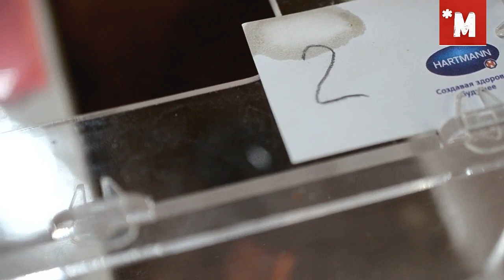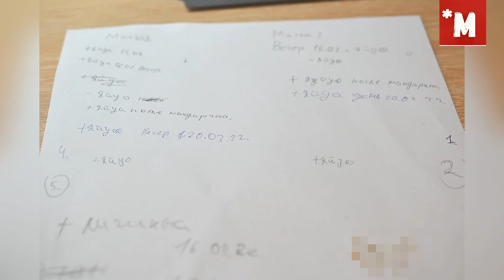Проект две матки. Муравьи Неопонера виллоса. Продолжение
Продолжение проекта Две матки, муравьи Неопонера виллоса. Покажу
что произошло у них после месяца. Расплод. Еда. Кормление.
Эксперимент. Это видео  проект по биологии. Муравьи Неопонера виллоса. Проект две матки. Две матки муравьев живут в одинаковых условиях, смогут ли они вывести потомство?
Neoponera villosa , известный как волосатый муравей - пантера , является разновидностью муравья из семейства Formicidae . Другие распространенные названия включают большого техасского муравья-пули и гигантского охотничьего муравья.